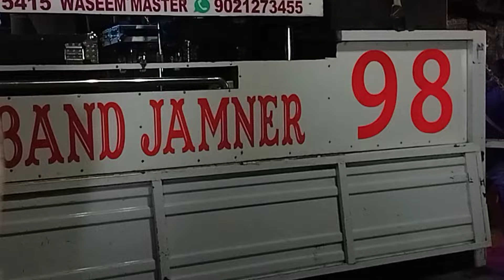घडी ना काटा घर घर फिरे 🔥|| bharat बँड जामनेर 🔥🥁|| HD+SOUNDS 🔥band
•आमचा चॅनेल वर कोणत्या ही प्रकारचे Copy right ©️ व्हिडिओ नसता. 🙏
• आमचा चॅनेल चे सर्व owner स्वतः हा shoot करून व्हिडिओ काडतात. 🙏🔥
• व्हिडिओ quality ही HD / 4K असते.
• Sound quality ही  HD / CLEAR असते...

शेतकरी ब्रास बँड

असेच विडियो पाहिजे असेल तर यातच channel ल फॉलो करा .